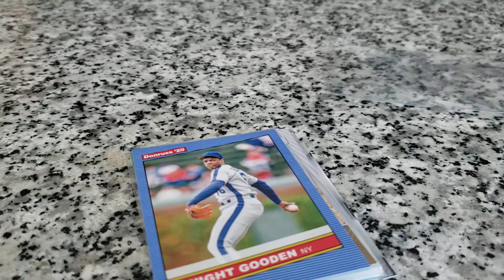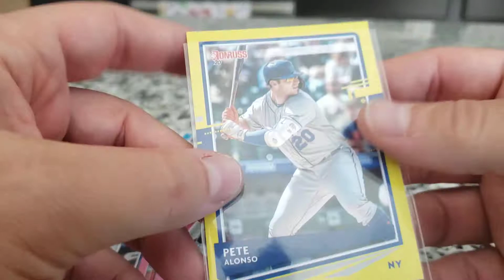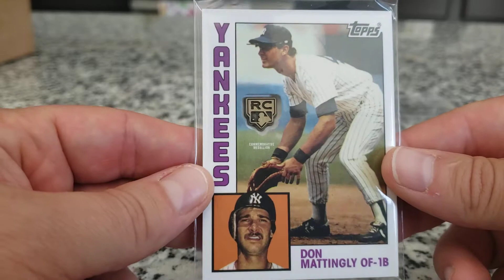Ryan's Cards RVD Mailday! CFFL